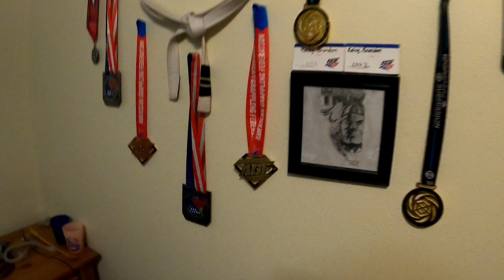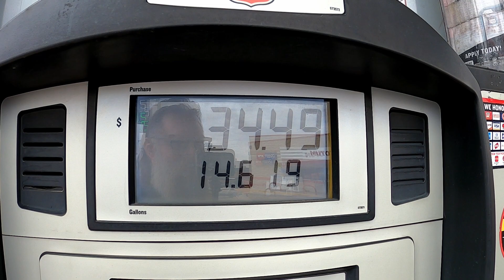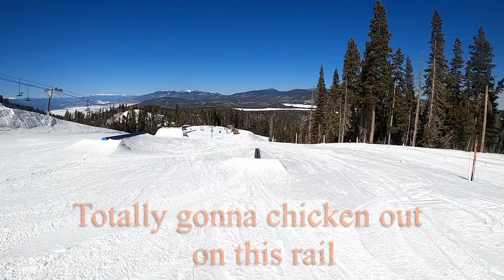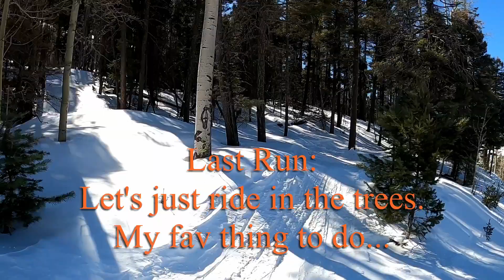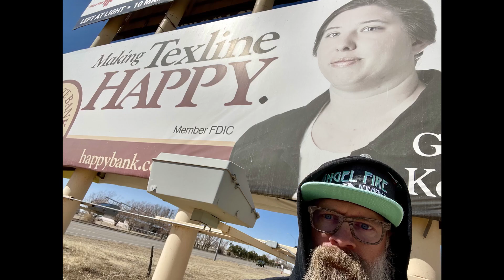Ep. 2: Snowboarding Angel Fire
My friends load up and head west to Angel Fire, NM to ski/board for 2 days.